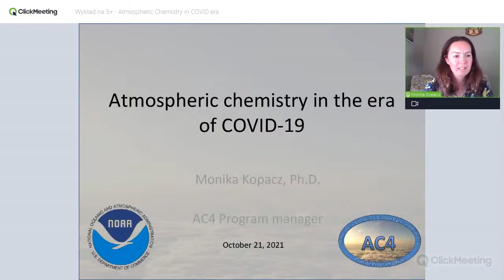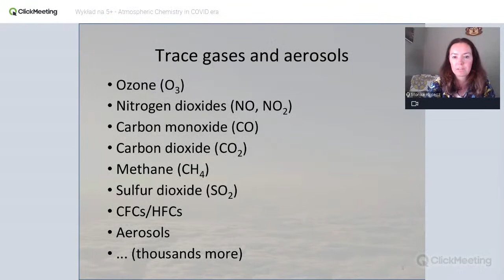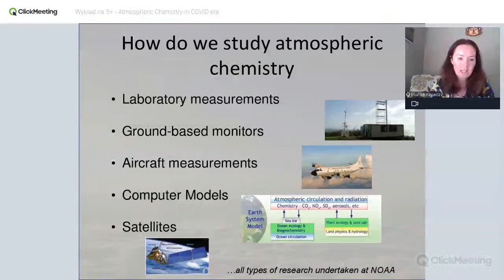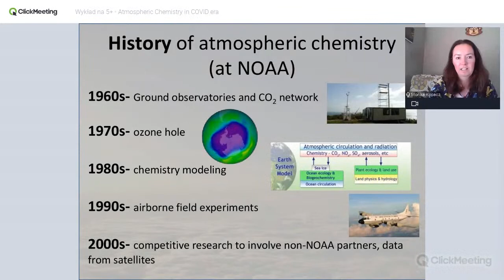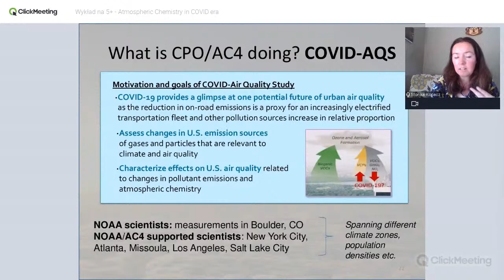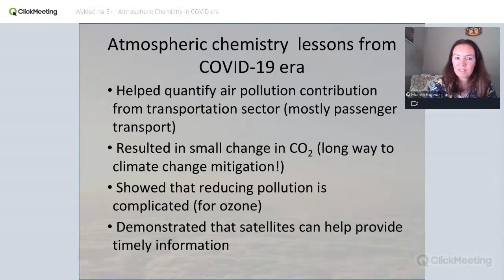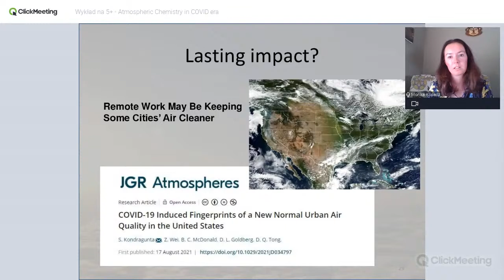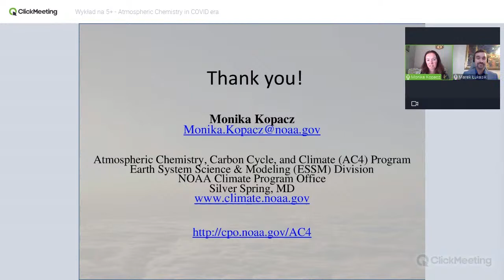Wykład na 5+: Dr Monika Kopacz - "Atmospheric Chemistry in COVID era"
Prowadzone od kilkudziesięciu lat badania w dziedzinie chemii atmosfery zaowocowały doniosłymi odkryciami, w tym smogu miejskiego, stratosferycznej dziury ozonowej i istnienia kwaśnych deszczy. W ostatnich latach badania skupiają się między innymi na zrozumieniu wpływu rozległych, niekontrolowanych pożarów lasów na skład chemiczny atmosfery w miastach czy na złożoności zjawiska powstawania aerozoli wtórnych. W 2020 roku, wraz z wprowadzeniem w wielu krajach zakazu przemieszczania się w związku z wybuchem pandemii koronawirusa, nastąpiła bezprecedensowa, nagła zmiana składu chemicznego atmosfery. Sytuacja ta wpłynęła zarówno na jakość powietrza w dużych miastach, jak i dała możliwość przeprowadzania unikatowych badań w zakresie zanieczyszczenia powietrza.